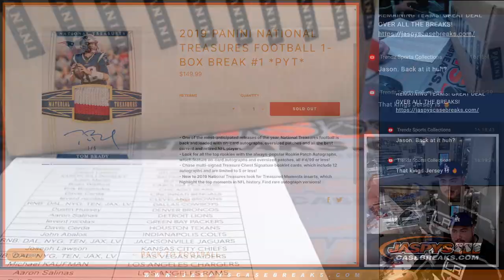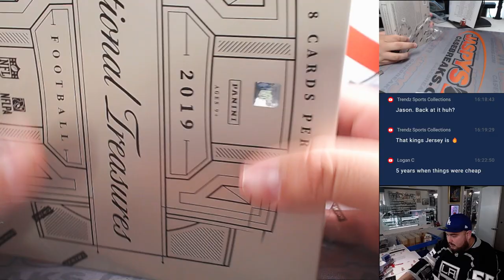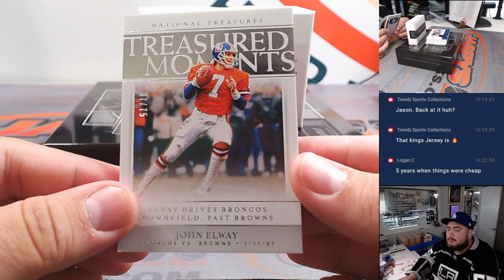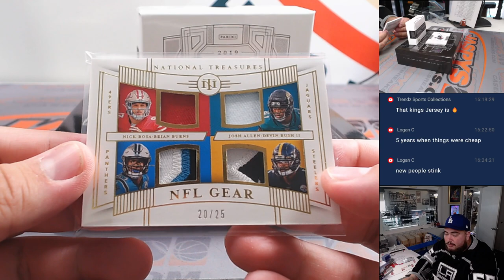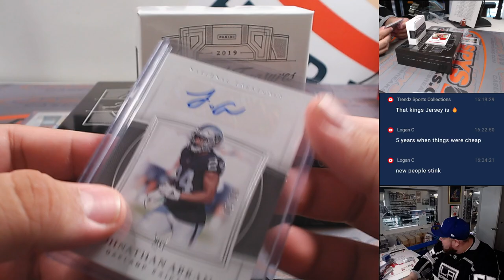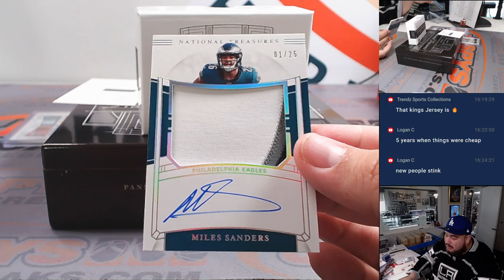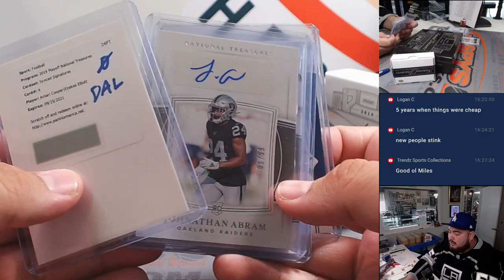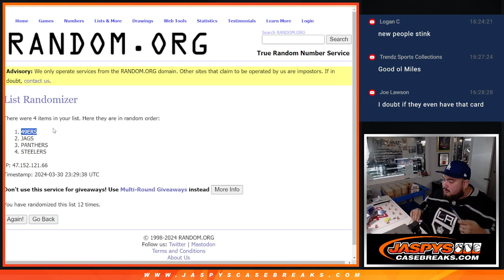Sat. 3/30/24 - 2019 Panini National Treasures Football 1-Box #1 *PYT*